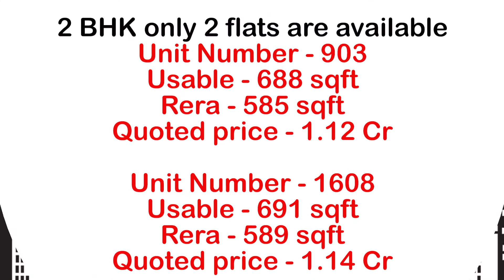KOPRI PROPERTIES | 2 BHK FLAT SALE | THANE | MAHARASHTRA | THANE WEST | BALKUM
New project - OC received

2 BHK only 2 flats are available
Unit Number - *903*
Usable - 688 sqft
Rera - 585 sqft
Quoted price - 1.12 Cr

Usable - 691 sqft
Rera - 589 sqft
Quoted price - 1.14 Cr